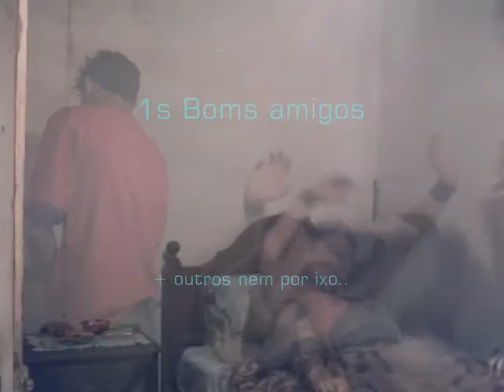Traidor (Bagaço VS Boavida)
k onda